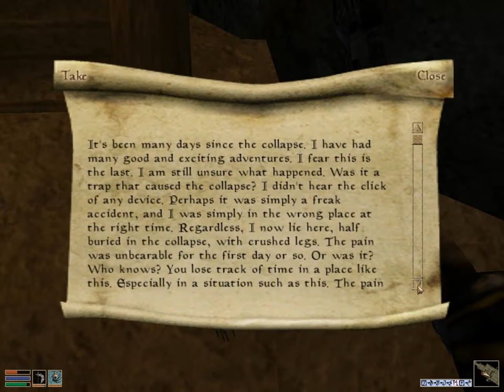Let's Play Morrowind - 255